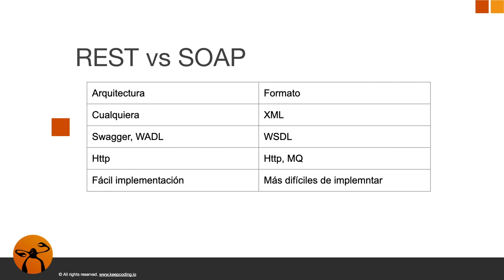Curso Online de Java Avanzado - REST vs SOAP